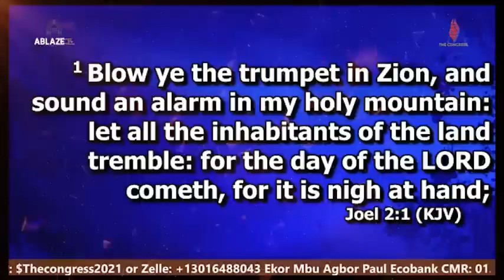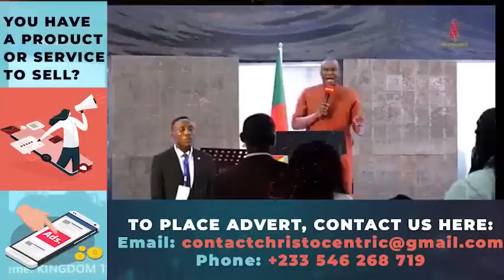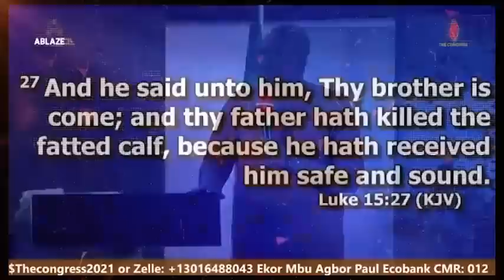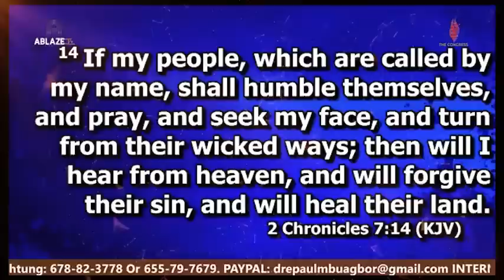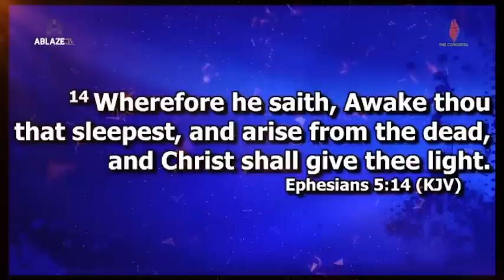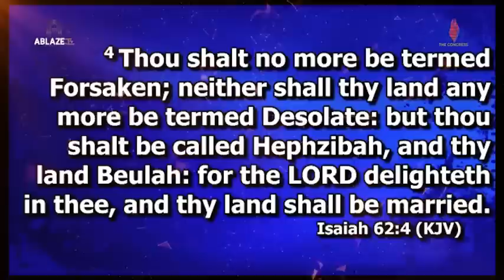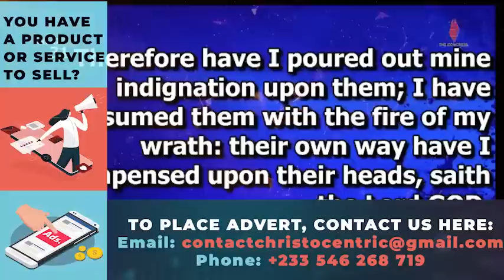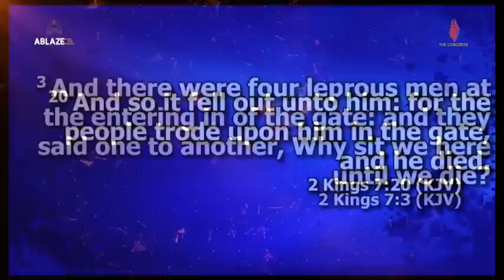This Week, REVIVE OUR SPIRIT AGAIN OH GOD - Apostle Joshua Selman